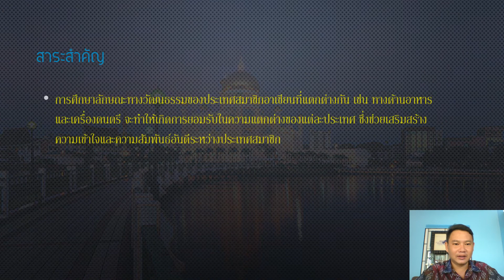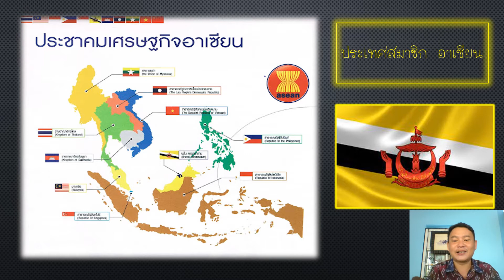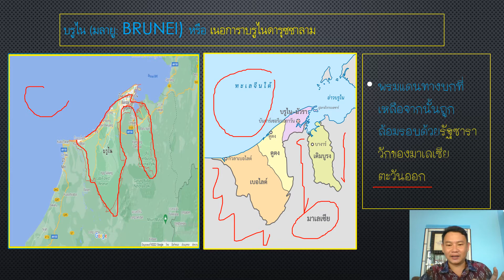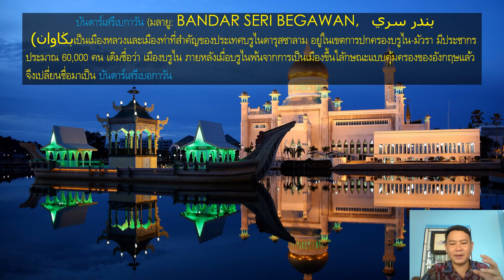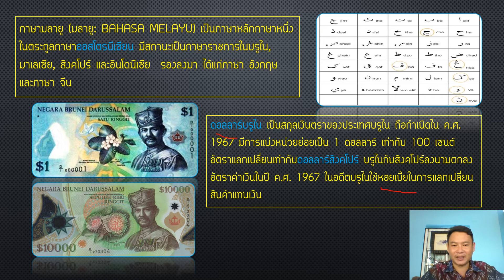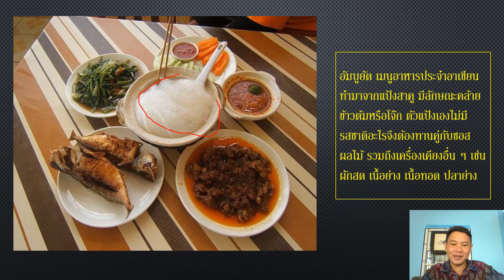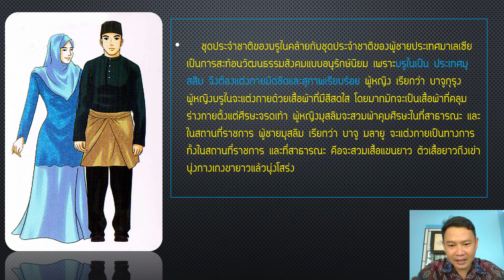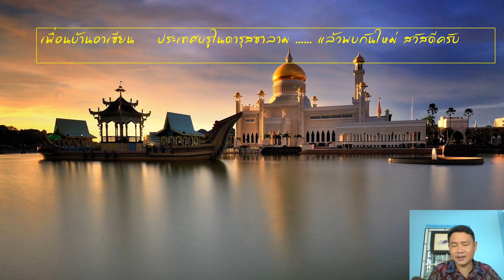26/08/2564 ป.4 วิชาอาเซียน เรื่องประเทศบรูไน